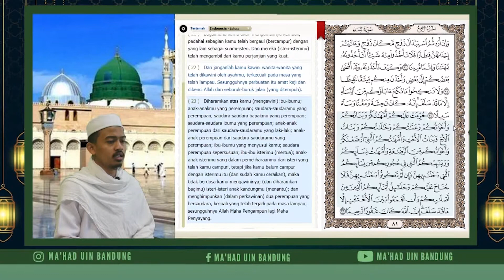Mahad Al-Jami'ah Bertadarus QS. An-Nisa ayat 1-23